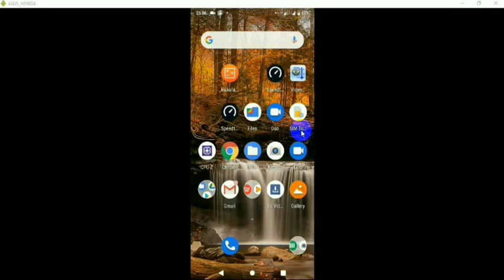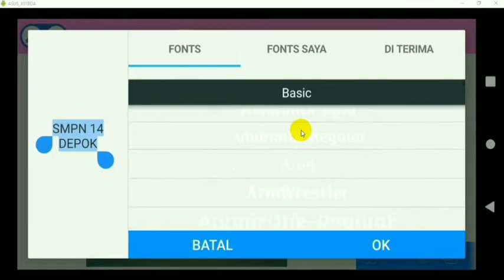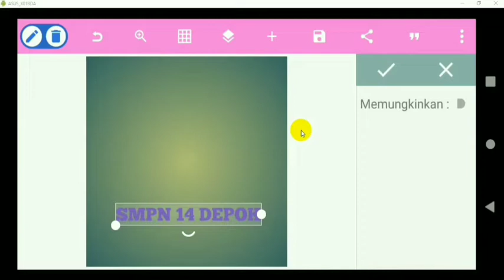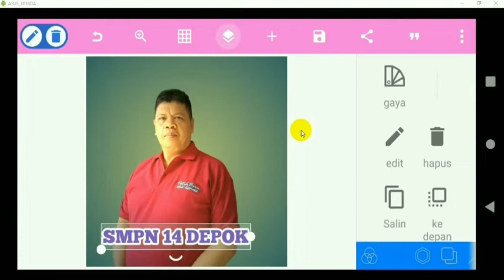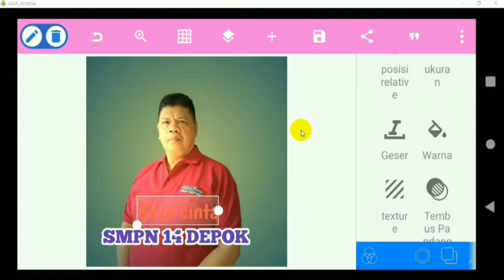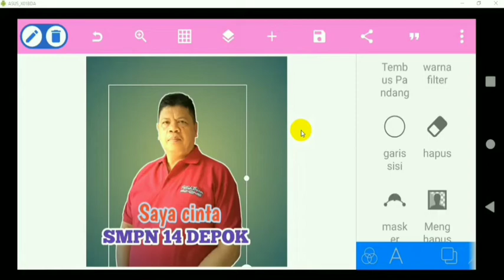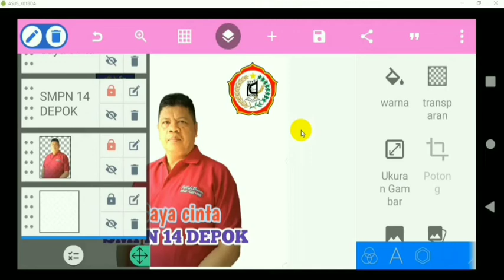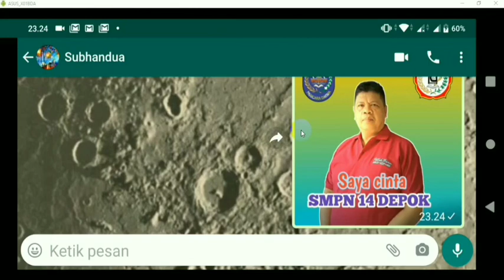Menggambar Poster dengan Pixellab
Seni Budaya Kelas 7, Desai Grafis Teknik Digital menggunakan hp
Cara hapus Background Foto Super Cepat klik link ini

Materi ini sengaja dibuat agar siswa diarahkan ke Ketrampilan Digital
Aplikasi yang digunakan untuk menggambar Poster sedehana (Teknik Dasar) adalah Pixellab dari Playstore

Pada matei ini siswa belajar menghapus Background Foto dirinya, Background Logo, memilih teks, membuat line teks, mengatur layer, menyimpan Proyek, mengeksport karya
CARA MENGGAMBAR Poster  DI APLIKASI PIXELLAB